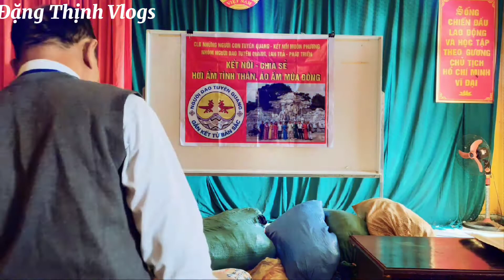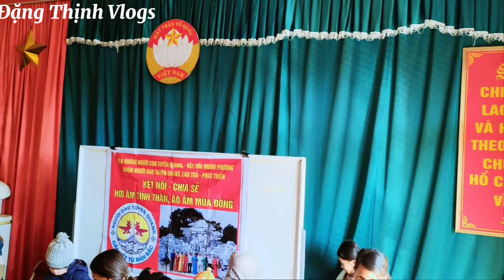CLB Những Người Con Tuyên Quang Về Với Dân Tộc Nghèo|Đặng Thịnh Vlogs